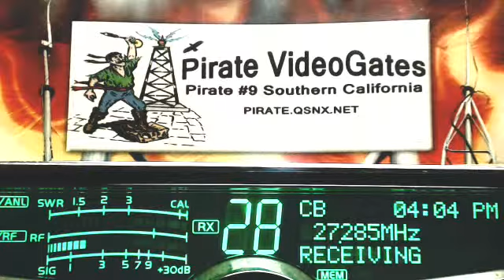772 AR, SamCook TN, DrummerBoy TX, SpaceHog IL, 427 NE, 148 CanRumbler BC, 445 RadioMan MS